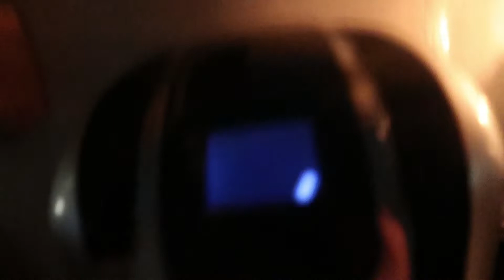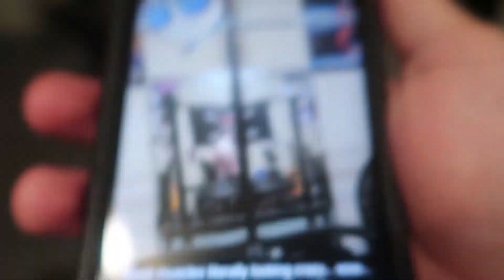If You're Dieting, You Need To Know This (Redemption EP 8)